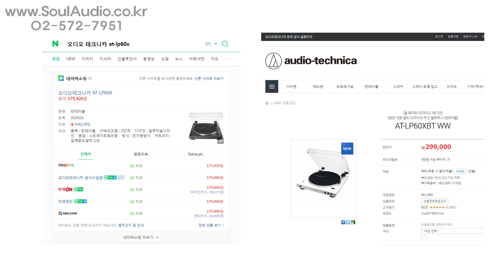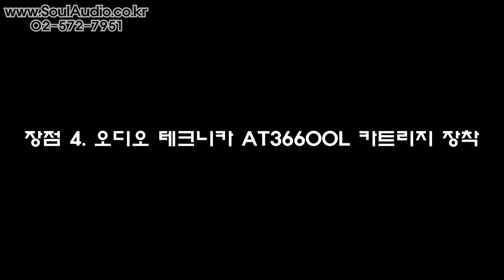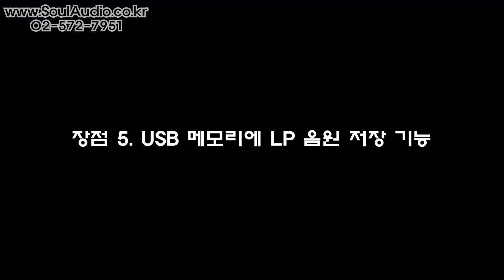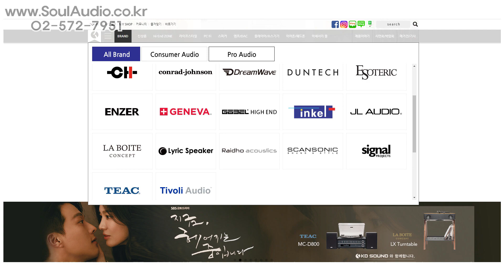[Recommend] 단점도 있지만 장점이 훨씬 많은 판매가 약 20만 원 올 화이트 컬러 블루투수 송신 턴테이블 - ENZER EZ - TB100BT USB 블루투스 턴테이블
* 01:10 부분 '블루투스 수신 기능'이 아닌 '블루투스 송신 기능'으로 정정 합니다. 죄송합니다. ㅠㅠ;;

00:00 - 들어가는 글
00:23 - ENZER EZ - TB100BT USB 블루투스 턴테이블 소개
00:52 - 장점 1. 합리적인 금액
01:39 - 장점 2. 올 화이트 컬러의 귀엽고 아름다운 디자인
02:46 - 장점 3. 블루투스 송신기능
04:40 - 장점 4. 오디오 테크니카 AT3600L 카트리지 기본 장착
05:20 - 장점 5. USB 메모리 LP 음원 저장 기능
06:04 - 장점 6. 포노앰프 내장과 오토스탑 기능
06:40 - 장점 7. 회전 속도 조절 기능
07:47 - 단점 1. 모터 소음
09:02 - 단점 2. 너무 느린 톤암 다운 속도
09:36 - 단점 3. 일반 출력이 없음 (내장 포노 앰프를 사용해야만 함)
10:29 - 단점 4. 낮은 브랜드 인지도
11:57 - 나오는 글
12:57 - 사운드 데모

- 사운드 데모 제품 링크 -
1. 엘탁스 모니터1 MK II 북셀프 스피커
2. 탄젠트 Ampster BT II 인티앰프

★ 하이파이 오디오 전문 쏘울오디오: 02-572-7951 / / 카.톡: soulaudio / 서울 서초구 양재천로 21길 9 화암빌딩 지하1층 ★